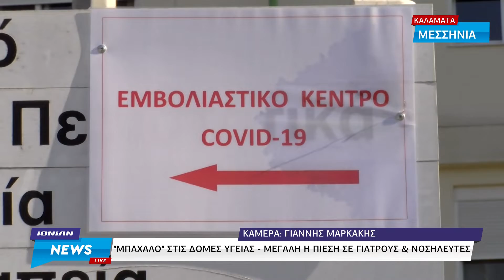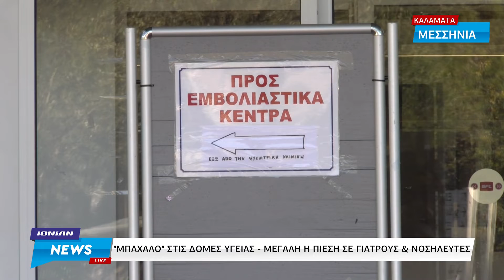Μεσσηνία | Ανδρέας Ξανθός : "Μπάχαλο" στις δομές υγείας - Μεγάλη πίεση σε γιατρούς και νοσηλευτές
Η πανδημία καλά κρατεί, το σύστημα υγείας σε όλη τη χώρα παλεύει με νύχια και με δόντια να παραμείνει όρθιο σε μία αρκετά δύσκολη συνθήκη. Οι νοσηλευτές, οι γιατροί και το προσωπικό έρχονται αντιμέτωποι καθημερινά με δυσκολίες.
Ο Τομεάρχης Υγείας του ΣΥΡΙΖΑ – ΠΣ, επισκέφθηκε δομές υγείας της Μεσσηνίας και τόνισε την αναγκαιότητα την ενίσχυση του συστήματος υγείας.